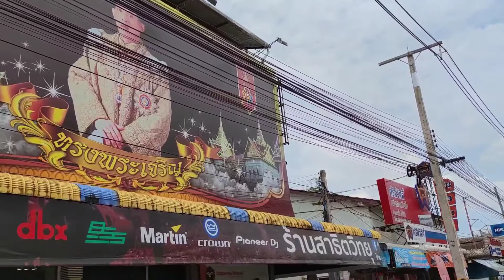รีวิว DYNAUDIO BM 12 MK III ลำโพงสัญชาติเดนมาร์ก ทดลองฟังได้ที่ร้านสาธิตวิทยุ